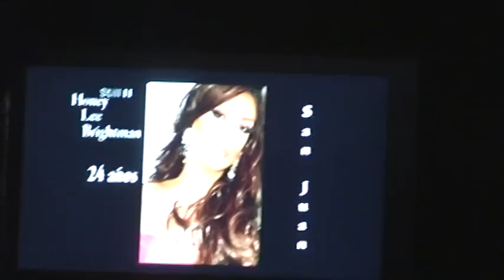HONEY LEE T. DE BANO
MISS HONEY LEE EN SU TRAJE DE BANO